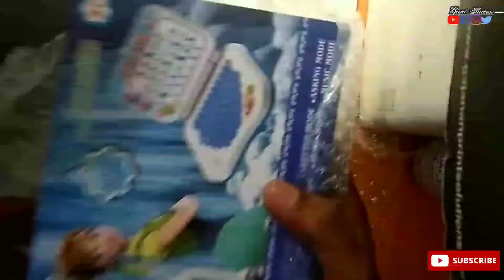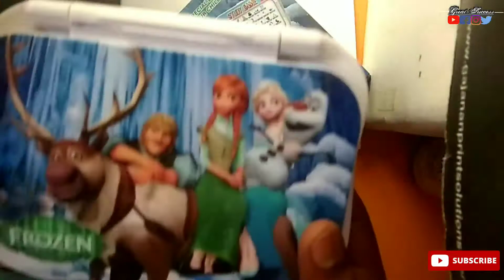Angry Bird Learning Knowledge Seeking Laptop/Computer for Kids Multi Learning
Rachana Enterprise Angry Bird Learning Knowledge Seeking Laptop/Computer for Kids Multi Learning with Box (Multi)

56%
off

GREAT SUCCESS
In this video learn about Basic Electronics